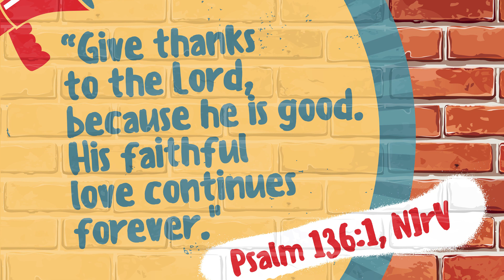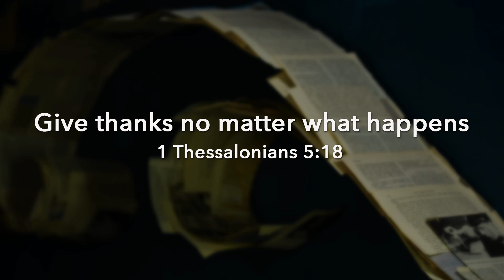Kid's Ministry Monthly Preview - November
Check out what we will be focusing on this month!